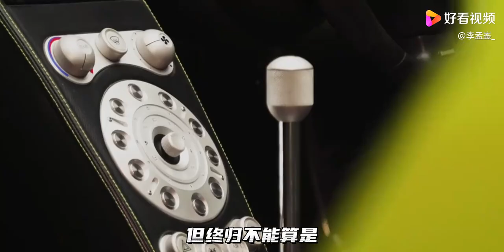柯尼塞格车型史，从CC8S-CC850，冯秃威武霸气！